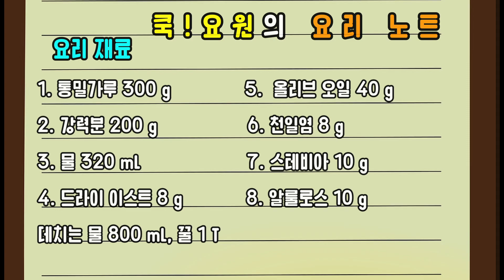통밀 베이글 만들기 | 초보자도 쉽게 하는 홈베이킹 | 건강한 통밀로 만든 빵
안녕하세요 쿡! 요원입니다^^

이번 영상은 샌드위치용으로 핫한 통밀 베이글을 소개할까해요^^

그냥 먹어도 너무 맛있는 통밀 베이글을 초보자도 쉽게 할 수 있게 설명해봤어요.

건강한 재료로 홈베이킹 통밀 베이글 저랑 같이 만들어보세요~

♥ 쿡요원의 노트

1. 통밀가루 300 g
2. 강력분 200 g
3. 물 320 g
4. 드라이 이스트 8 g
5. 올리브 오일 40 g
6. 천일염 8 g
7. 스테비아 10 g
8. 알룰로스 10 g

데치는 물 800 g
꿀 1 t

♥ 쿡요원의 레시피

1. 통밀가루 300 g을 체를 친 후 강력분 200 g을 체를 쳐서 넣는다.

2. 드라이 이스트 8 g, 천일염 8 g, 스테비아 10 g을 서로 닿지 않게 넣는다.

3. 물 320  mL, 알룰로스 10 g, 올리브유 40 g을 넣고 가루가 날리지 않을 때 까지 섞어준다.

4. 반죽을 매트로 옮긴 후 15분 이상 손반죽 해준다.

5. 랩으로 감싼 후 1시간 1차 발효 해준다.

6. 반죽을 매트로 옮긴 후 110 g 씩 반죽을 소분한다.

7. 소분한 반죽은 15분간 벤치타임을 가진다.

8. 반죽을 25 cm 정도 밀어주고 삼절로 반죽을 접은 후 손목으로 눌러줘서 이음매 쪽은 터지지 않게 마무리 해준다.

9. 반죽이 마르지 않게 젖은 면포로 15분간 2차발효해준다.

10. 끓는 물 800 mL에 꿀 1T을 넣고 저어준다.

11. 베이글 반죽을 물에 넣고 30초간 데쳐준다.

12. 데친 베이글 반죽을 220도에서 15분간 굽는다.